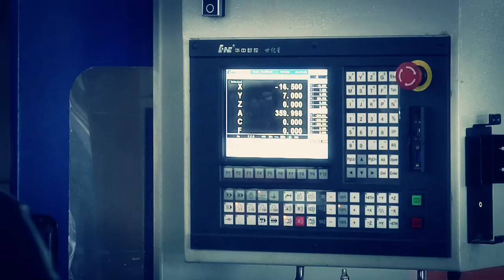WorldSkills Alemania 2013 - Cristian Vergara, Habilidad Polimecánica - SENA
Competencia técnica en la construcción  y reparación  de sistemas mecánicos que están sujetos a ser automatizados.